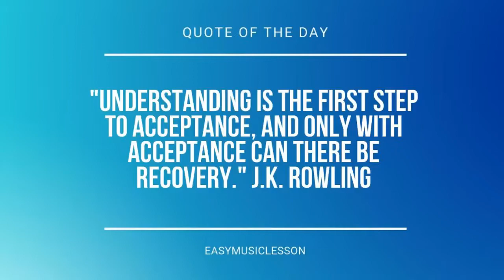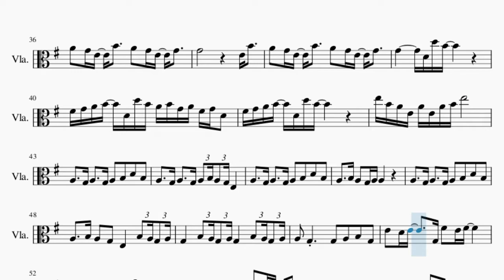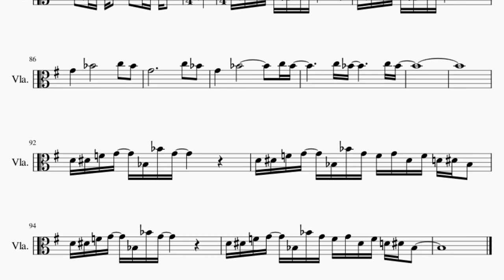Viola Sheet Music: How to play Qi Feng Le 起风了 by Wu Qing Feng 吴青峰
Comment and let us know how the videos have helped you. It keeps us going! :)Here is a sheet music/tab video on the song Qi Feng Le 起风了 by Wu Qing Feng 吴青峰 on the viola. A viola sheet music arrangement which is transposed to notes that are easily played by viola, for the song Qi Feng Le 起风了 by Wu Qing Feng 吴青峰.

EasyViolaLesson teaches you to play the your favorite instrument, through well-arranged sheet music so that you too can learn how to play Qi Feng Le 起风了 by Wu Qing Feng 吴青峰 on the viola as fast as you can. A viola sheet music with backing tracks to help your play the song better.

Chords of Viola arrangement:
C Maj   D Maj   C Maj   D Maj   A Min   D Maj   C Maj   D Maj
B Min   E Min   C Maj   D Maj   B Min   E Min   C Maj   D Maj
B Min   E Min   C Maj   D Maj   E Sus 4   G Maj   B Min   F Maj
C Maj   A Min   D Maj   E Min   C Maj   C Min   G Maj   C Maj
D Maj   B Maj   E Min   C Maj   D Maj   G Maj   C Maj   D Maj
B Maj   E Min   C Maj   D Maj   E Min   E Min   E Min   E Min
E Min   C Maj   D Maj   B Min   E Min   C Maj   D Maj   G Maj
B Maj   C Maj   D Maj   B Min   E Min   C Maj   D Maj   E Min
B Min   C Maj   D Maj   C Maj   D Maj   B Min   E Min   C Maj
D Maj   E Sus 4   G Maj   B Min   F Maj   C Maj   A Min   D Maj
E Min   C Maj   D Maj   G Maj   C Maj   D Maj   B Maj   E Min
C Maj   D Maj   G Maj   C Maj   D Maj   B Maj   E Min   C Maj
D Maj   E Sus 4   E Maj   A# Sus 4   A# Sus 4   A# Sus 4   A# Maj
A# Maj   G# Maj   A# Maj   G Min   C Min   G# Maj   A# Maj
D# Maj   G Maj   G# Maj   A# Maj   G Min   C Min   G# Maj   A# Maj
D# Maj   G# Maj 7   G Min 7   F Min 7   D# Maj 7   D Min 7 b5
G Dom 7   C Min   A# Min   D# Maj   G# Maj   A# Maj   D# Maj
A# Maj   C Min   G# Maj   A# Maj   D# Maj   G Maj   G# Maj
A# Maj   G Min   C Min   G# Maj   A# Maj   D# Maj   D# Maj
G# Maj   A# Maj   G# Maj   A# Maj   G Min   C Min   G# Maj
A# Maj   G Min   C Min   G# Maj   A# Maj   G Min   C Min   G# Maj
A# Maj   G Min   C Min   C Min   C Min   C Min   G# Maj   A# Maj
G Min   C Min   G# Maj   A# Maj   G Min   C Min

Melody notes of Viola:
G4   A4   B4   E5 D5     E5 D5     E5 D5       A4
B4   E5 D5     E5 D5     E5 D5     B4
A4   G4 E4   B4     A4   G4 E4   G4
G4               F#3 G3 A3 B3   D3 D4 B3
F#3 G3 A3 B3   D3 D4 B3
A3 B3 G3 A3 F#3 G3 D3   F#3 G3 A3 B3   D3 D4 B3
A3 B3 G3 A3 F#3 G3 D3   F#4 G4 A4 B4   D4 D5 B4
F#4 G4 A4 B4   D4 D5 B4
A4 B4 G4 A4 F#4 G4 D4   F#4 G4 A4 B4   D4 D5 B4
E5 B4 A4 E4 A4 E4 A4 B4
E5               A3     G3 A3     G3
A3   B3   D4   B3   A3     G3 A3     G3
A3 B3 A3 G3 E3       A3     G3 A3     G3
A3   B3   D4   B3   A3     B3 A3   G3 A3
A3   B3   D4   B3   A3     B3 A3   G3
E3       B3 A3 G3 A3 G3       B3 A3 G3 A3
G3     D3 B3 A3 G3 A3   G3
G3   A3   B3   G3   E4   D4 E4       G3
F#4   E4 F#4         F#4   E4 F#4     B3
G4 A4 G4 F#4 E4     D4 E4   D4 E4   D4 E4 D4
E4   D4 G3   D4     B3
G4 A4 G4 F#4 E4     D4 E4   B4 B4     D4
E4   B4 B4   D4   E4 E4
G4   A4   B4   E5 D5     E5 D5
E5 D5 A4 A4   B4   E5 D5     E5 D5
E5 D5   B4   A4   G4 E4   G4   G4
A4   G4 E4     G4   B4           B4
A4       G4   A4   B4   E5 D5     E5 D5
E5 D5     A4   B4   E5 D5     E5 D5
E5 D5     B4   A4   G4 E4   B4
A4   G4 E4   G4     G4
E4 B4     A4   G4 E4   B4
A4   G4 E4   G4     G4         D4 D5 B4
A3   B3   D4   B3   A3     G3